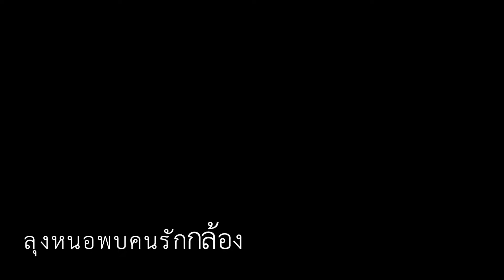รีวิวกระเป๋ากล้อง Ona Bowery Canvas And Leather Weigh by nhor shop | ร้านลุงหนอ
ลุงหนอรีวิวกระเป๋ากล้อง ona สนใจแวะมาลองได้ที่ร้านลุงหนอนะครับ
Nhor Shop